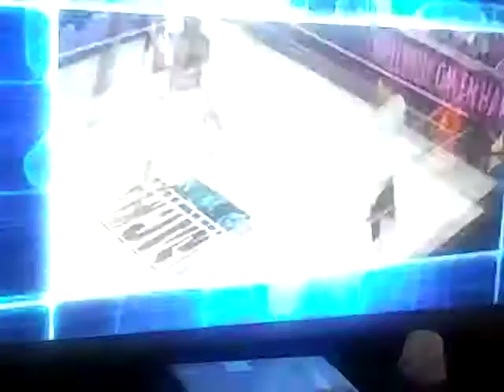MOM 🎂 BIRTHDAY BASH - SMACKDOWN - NAOMI VS BAYLEY VS NATALYA VS BIANCA VS KAIRI FOR THE SD TITLE